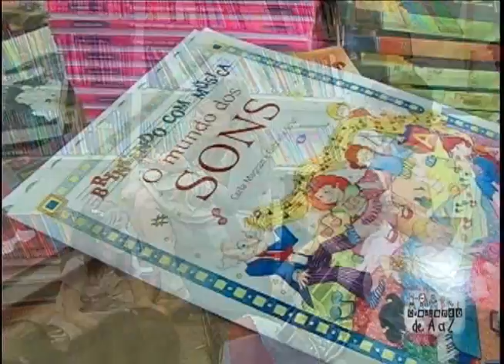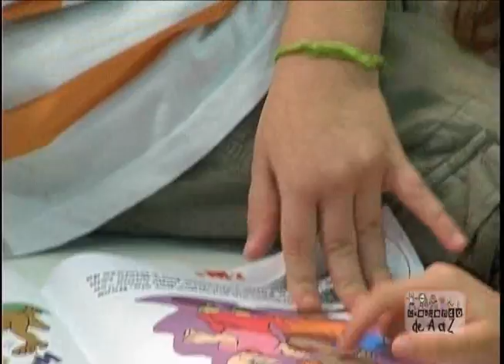Leitura na infânciaPGM12tvpm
O Crescendo de A a Z é um programa feito para a familia, aqui falamos sobre o universo infantil.
Crescendo de A a Z um programa feito pra você.